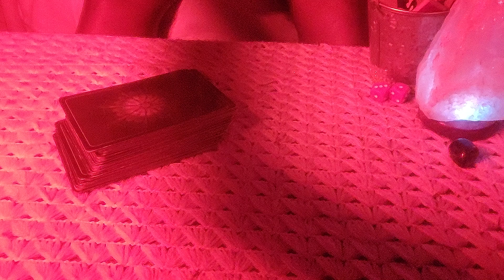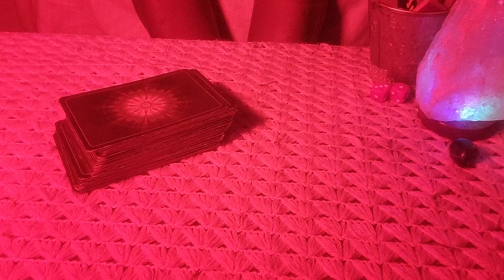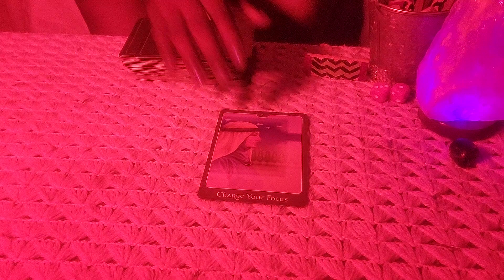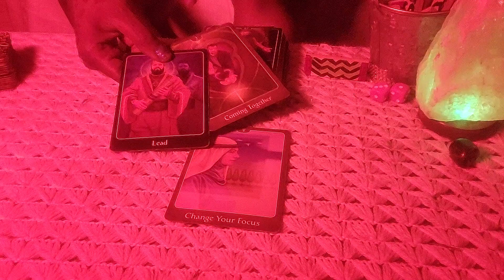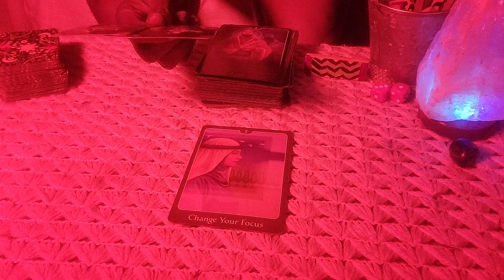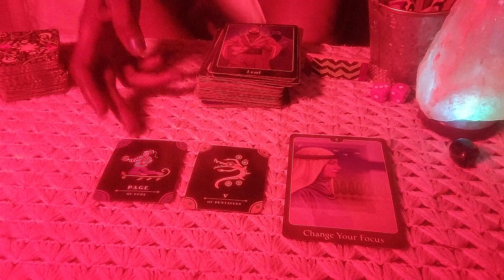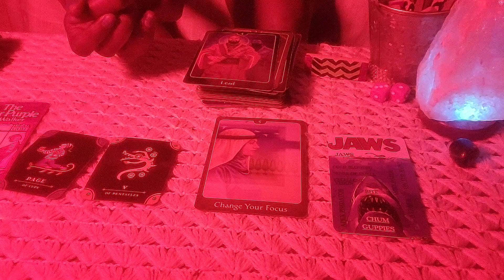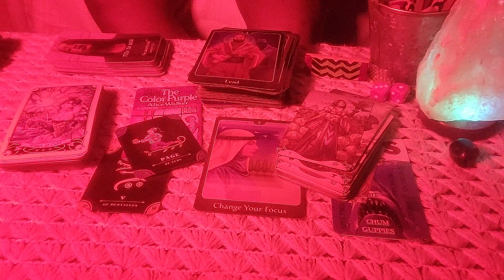Aquarius ESTEEM🍾 use every Opportunity Divine🎁 love tarot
bridging MANY different consciousness from all over our Omniverse

SPIRITUAL BATH recommendation👀👌🔅:
                  🧂  Salt to Protection & Purification And to OPEN AIR WAYS
                      💮  Jasmine to induce PROPHETIC dreams & Unconditional Love
                         🌿  Corriander TO EASE the PAIN of loss
Uplift the ATMOSPHERE , Arouse Desire and BANISH DEMONIC SPIRITS

THANK GOD FOR YOU 10000💃🏾💃🏾💃🏾💜 divinemasculine divinefeminine confirmationrulesthenation tarot energyupdate horoscope holidayseason elevate mystic @Shaka Tha Truth Dealer @Ac the Show @kevingatesTV ​neverbrokeagain